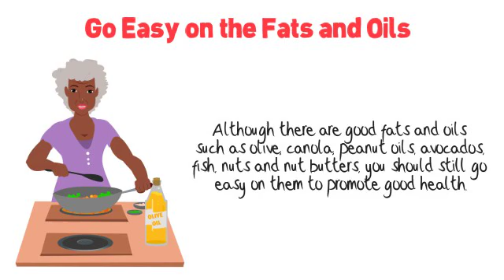Healthy eating tips - Go Easy on the Fats and Oils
Healthy Living is a series of videos leading a healthy lifestyle. These videos reveals several  concepts and tips to leading a healthy lifestyle. Moreover it delves deeper into studying health at the cellular level, unravelling facts about the PH balance, breathing techniques and dietary changes etc.
Learn about how you can improve your immunity and health through these videos.

understanding health
health documentary
film on health
healthy lifestyle
health tips
fitness tips
revolution films
Boost your immunity
Lymphatic health